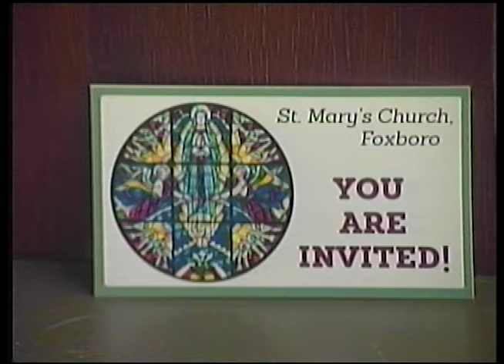St. Mary's Holy Thursday Mass 4/1/21